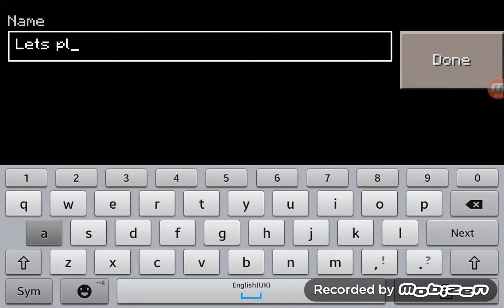Lets play minecraft #1